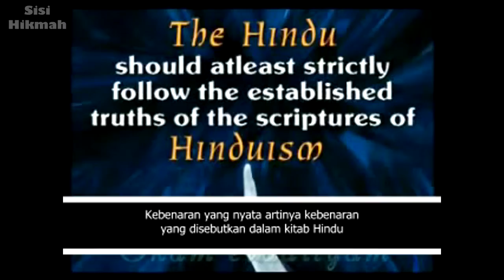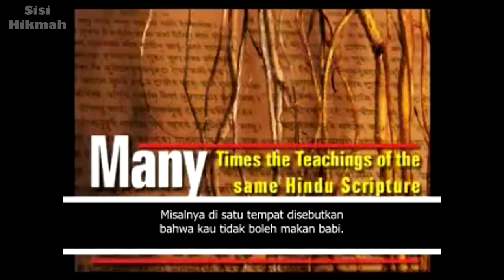Apakah Seorang Muslim Adalah Hindu? | Dr. Zakir Naik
Seorang penanya bertanya kepada Dr. Zakir Naik mengenai persamaan antara Hindu dan Islam.

▬▬▬▬▬▬▬▬▬▬▬▬▬▬▬ஜ۩Ϫ۩ஜ▬▬▬▬▬▬▬▬▬▬▬▬▬▬▬
▬▬▬▬▬▬▬▬▬▬▬▬▬▬▬ஜ۩Ϫ۩ஜ▬▬▬▬▬▬▬▬▬▬▬▬▬▬▬
Biografi Dr. Zakir Naik: